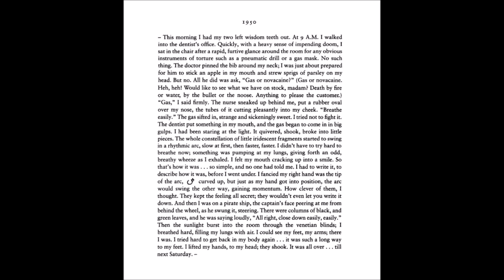Journal, (Wellesley été 1950), Sylvia Plath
lecture par Elodie Huber

France Culture, Pages arrachées à Sylvia Plath 1/5

27 mars 2023